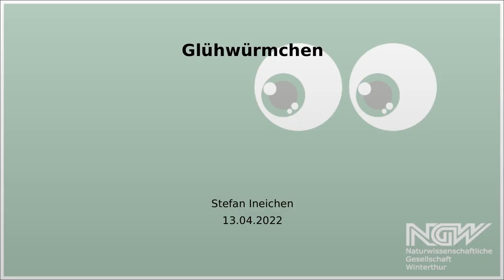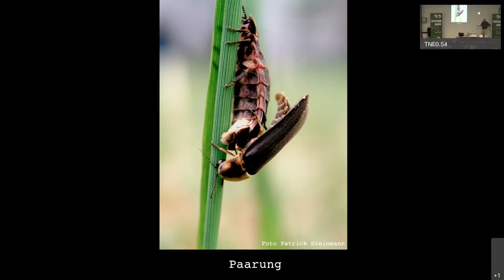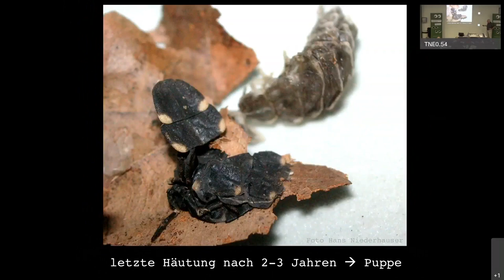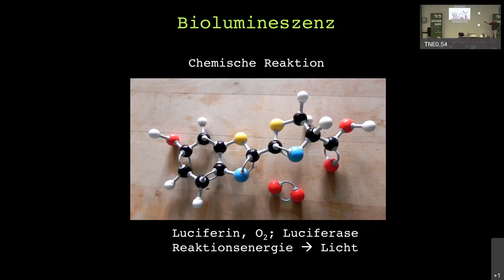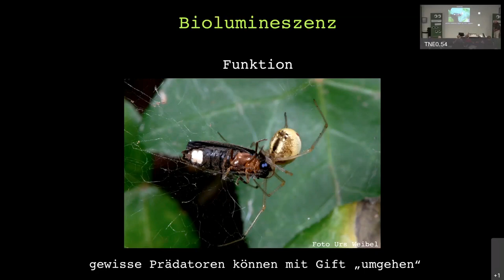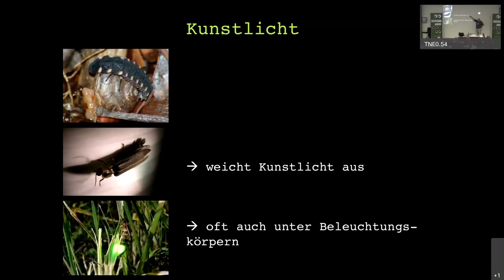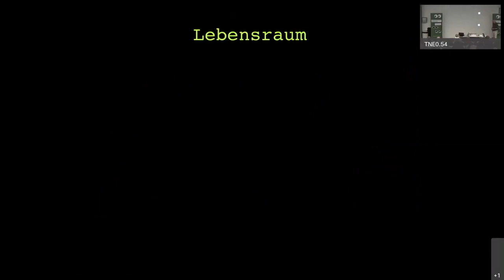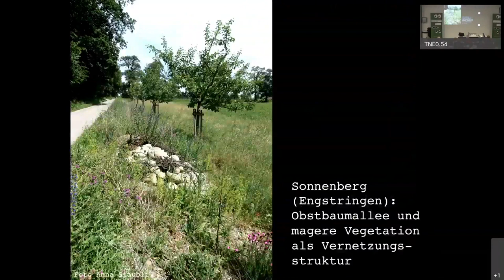Glühwürmchen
Stefan Ineichen, Dozent am Institut für Umwelt und Natürliche Ressourcen der ZHAW und Verein Glühwürmchen Projekt

Kinderuniversität Winterthur, Mittwoch 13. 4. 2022
Stream

Vor vielen Jahren habe ich Biologie studiert. Nun arbeite ich im Naturschutzbereich und unterrichte an der Zürcher Hochschule für Angewandte Wissenschaften in Wädenswil. Mein besonderes Interesse gilt den Tieren, die in der Stadt leben - und den Glühwürmchen: Seit ich einmal nachts auf einem Zürcher Friedhof Glühwürmchen getroffen habe, widme ich mich diesen magischen Insekten, versuche herauszufinden, wie und wo sie leben und wie man verhindern kann, dass sie verschwinden.